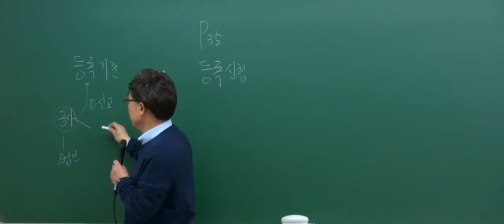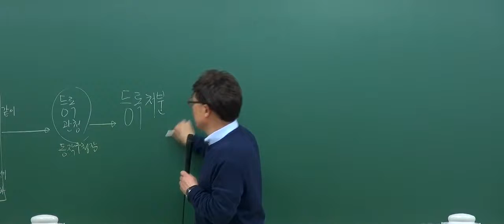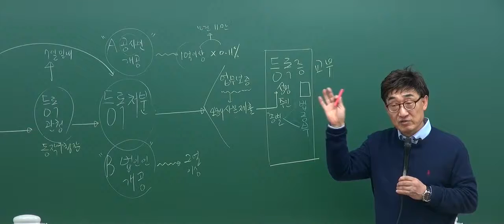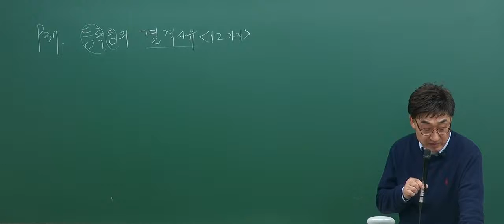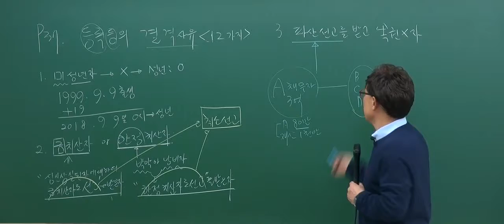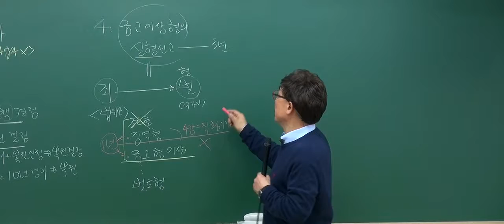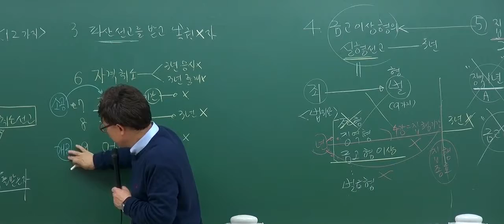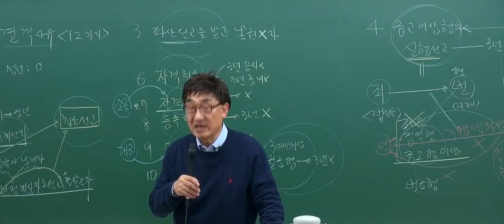[2017기초_2회2강] 공인중개사 강의_공인중개사법(한병용)_ 등록신청 (p.35)